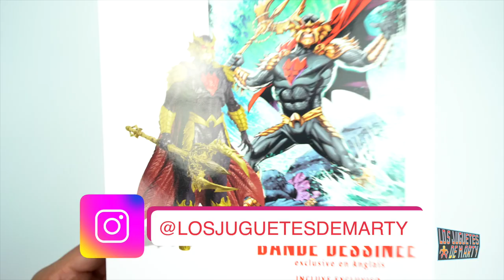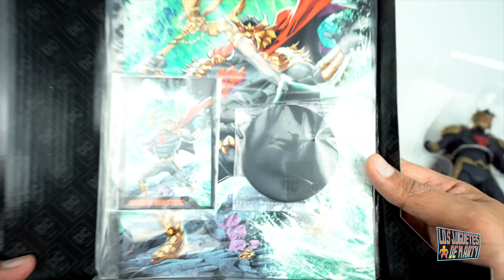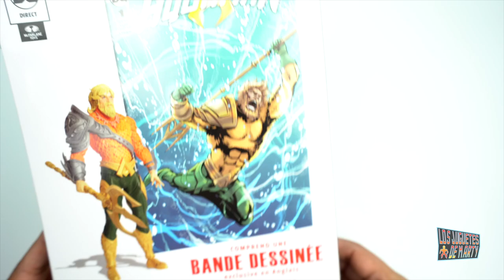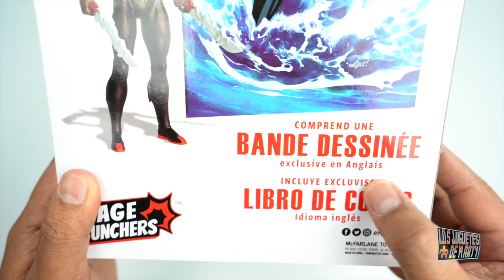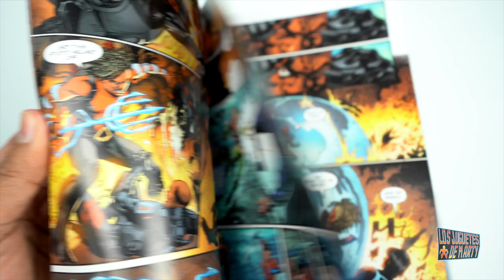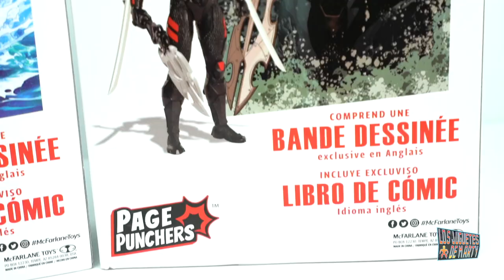PAGE PUNCHERS DC DIRECT LA WAVE COMPLETA DE AQUAMAN UNBOXING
Hoy les tengo el gran unboxing de la wave completa de Aquaman. Estas cuatro figuras son de Page Punchers DC Direct.